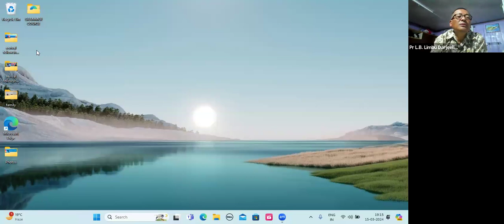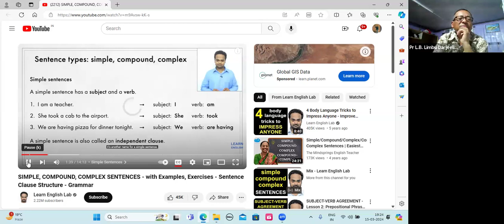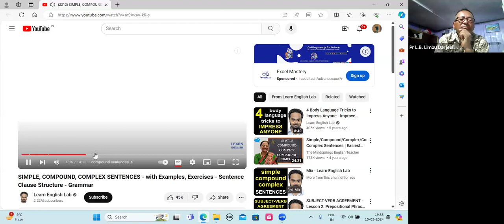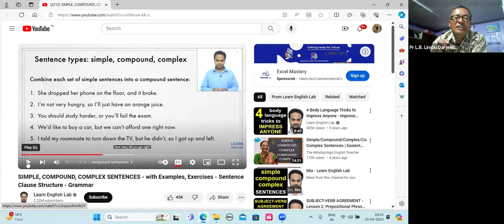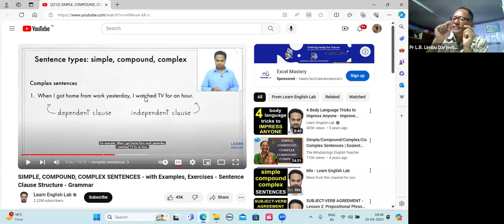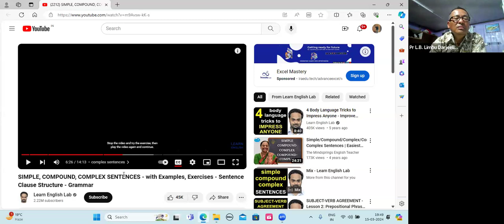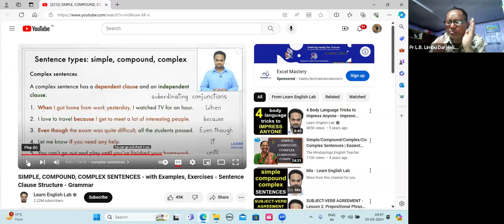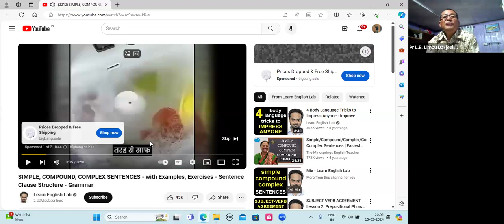Part 5. English As Secondary Language (ESL)/ Rev. Lok Bijaya Limbu, Darjeeling/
NEPAL HOLISTIC THEOLOGICAL CENTER (NHTC)
BTh 2nd batch 2024
Presented by Rev.Lok. Bijaya.Limbu, Darjeeling
on zoon 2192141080, Pw: 1234
You tube: gracetv_nhtc
Date: March, 15, 024
Zoom id: 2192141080; Pw: 1234;
Live on Facebook: Kosh Dahal; You tube: gracetv_nhtc
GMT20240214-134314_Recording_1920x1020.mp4